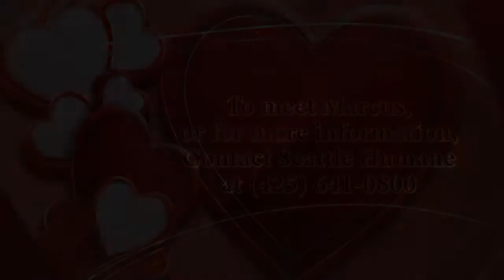Marcus adopted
Meet Marcus, a handsome 10-year-old grey and white kitty! He's a very soft and sweet boy who came all the way from Memphis, Tennessee! Marcus is currently cozying up and soaking up the love from the folks at Seattle Humane, but would love to meet his new best friends. Is Marcus the gentle lad you've been looking to add to your family? Stop by Seattle Humane today and meet Marcus - he can't wait to meet you!
Learn more about Marcus or visit the Seattle Humane Society at 13212 SE Eastgate Way in Bellevue, give us a call at , or email .